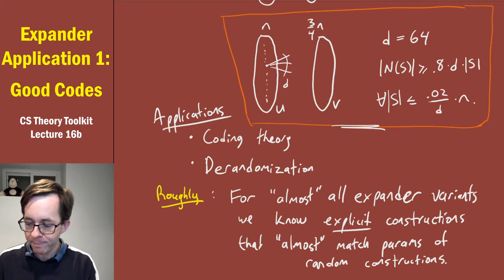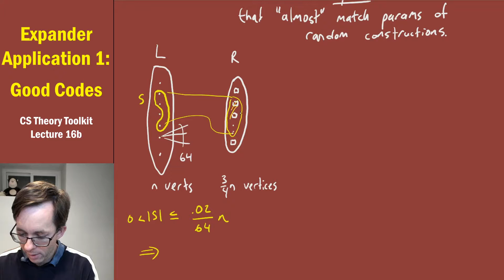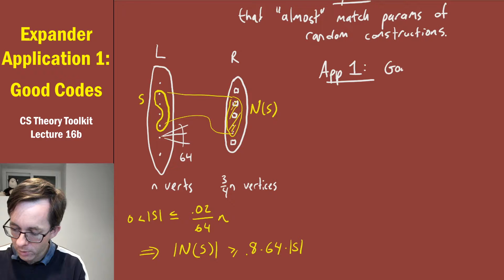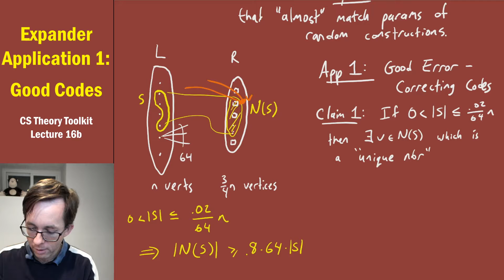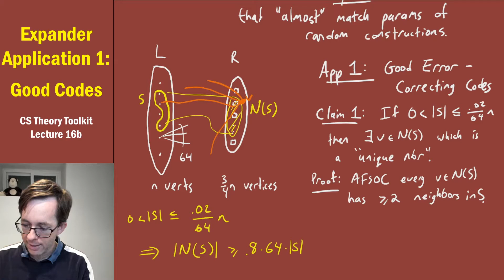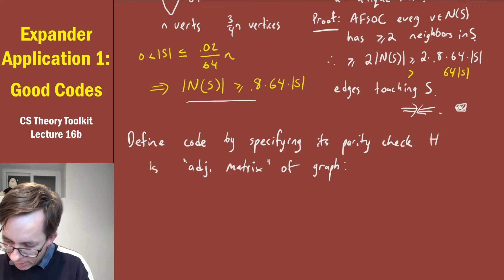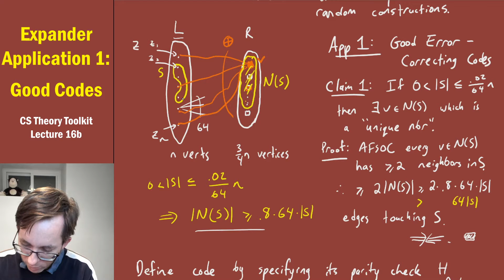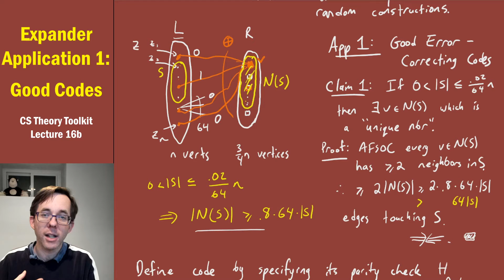Expander Graphs Application 1: Good Codes || @ CMU || Lecture 16b of CS Theory Toolkit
Sipser--Spielman: How to get "good" binary error-correcting codes, with polynomial-time decoding up to half the minimum distance, using explicit bipartite expanders.  Lecture 16b of "CS Theory Toolkit": a semester-long graduate course on math and CS fundamentals for research in theoretical computer science, taught at Carnegie Mellon University.

Resources for this lecture:
  "Expander graphs and their applications", by Hoory, Linial, and Wigderson.